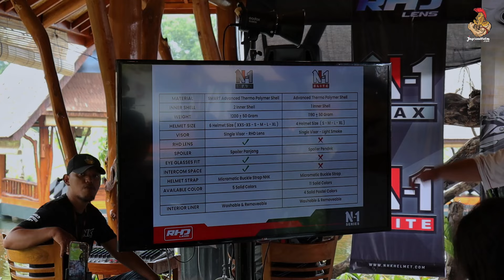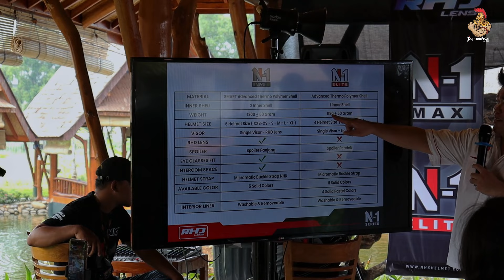WELCOME NEW FAMILY NHK HELMET | NHK N1 MAX & N1 ELITE